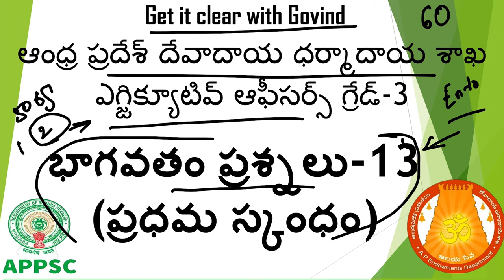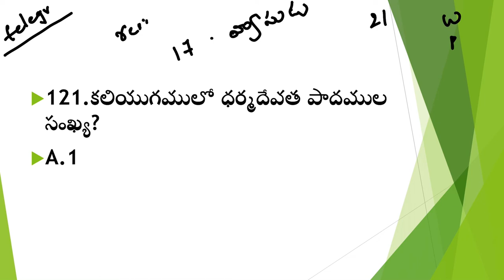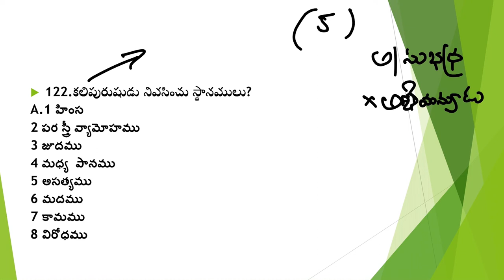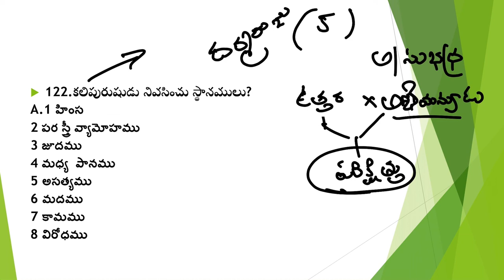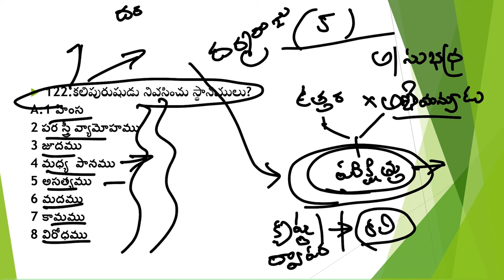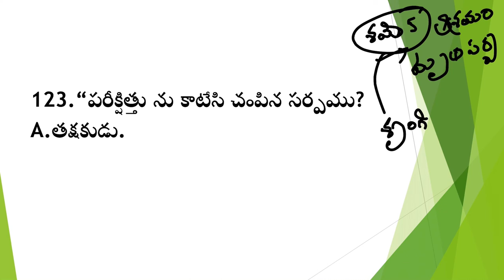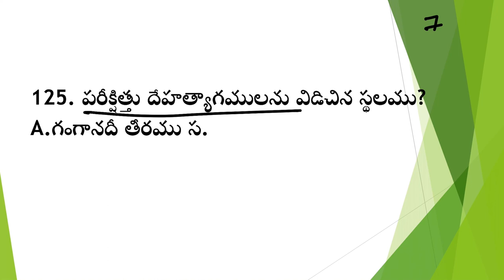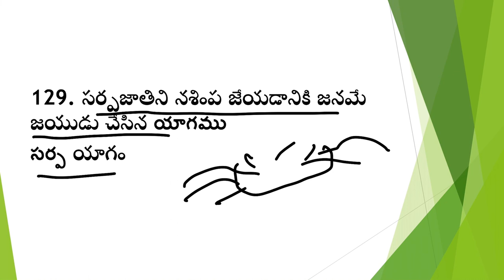Endowments Department| Executive officer grade 3| EO | Bhagavatham pradhama skandam part 13